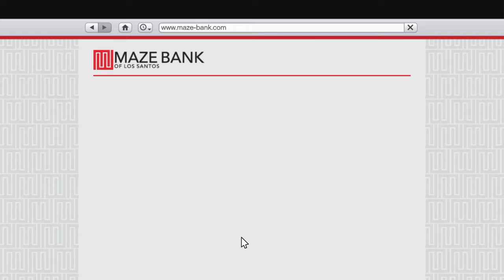Grand Theft Auto V lowrider dlc and inverted flying challenge